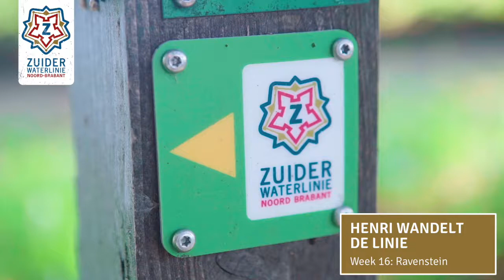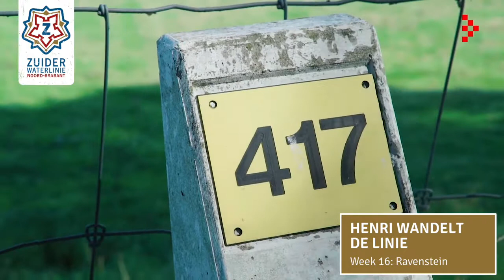Vlog 16: Wandelroute vestingstad Ravenstein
In het zestiende deel van ‘Henri wandelt de linie’ wandelt gedeputeerde Henri Swinkels de zestiende etappe langs de Zuiderwaterlinie over het Zuiderwaterlinie wandelpad. De route van deze week is in en rond vestingstad Ravenstein, door de achtertuin van Professor van Mourik. Henri heeft van hem een visum gekregen om de grond te betreden en het Bolwerk te bekijken dat is blootgelegd.

Henri krijgt iedere week gezelschap van medewandelaars die mooie verhalen vertellen over het gebied. Deze week zijn dat Marco Vermeulen - architect en mede-opsteller Zuiderwaterlinie Inspiratieatlas, Rik Damme - van werkgroep Meanderende Maas, Professor van Mourik, Erik van Merrienboer - collega-gedeputeerde en Rene Peters - Ossenaar en Tweede Kamerlid CDA.